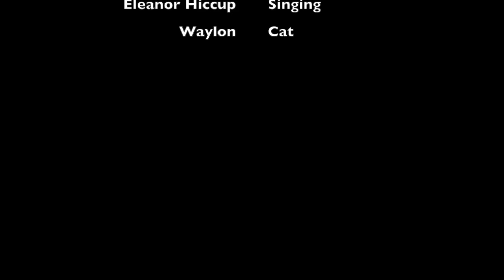"Singing at You" by G-Man Joy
I can’t sing for you, I can only sing for me
I can’t walk in your shoes--they wouldn’t fit right
All I can do is give you who I am,
I am a sinner tonight

The walls are thin, I can hear you talking to your cats
While I sing my song
With all my sin stuck inside my gullet
I am singing at you

Singing at you in that upper room
Singing at you sitting at the table
Sipping at your wine, and slipping from your tomb,
Are you listening to my serenade?

I can’t speak for you, or for anybody else
I can’t live for you--that wouldn’t feel right
And I won’t die for you until you come and take me,
I am living tonight

I can’t feel your love, I can only feel mine
I cannot feel your pain so I imagine
you tending to your wounds, while talking to your cats
We are fragile, and weary

I’m singing at you after supper in the garden
Singing at you in the wilderness
Singing at you by the pool, in the darkness
I’m singing all my sins at you

Singing at you sitting at your table